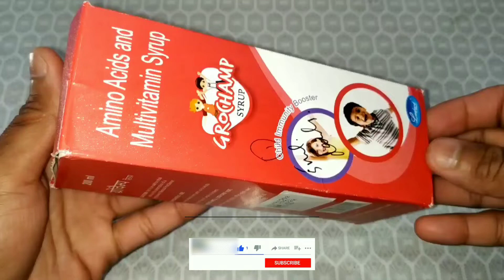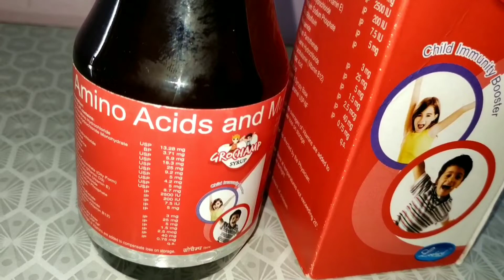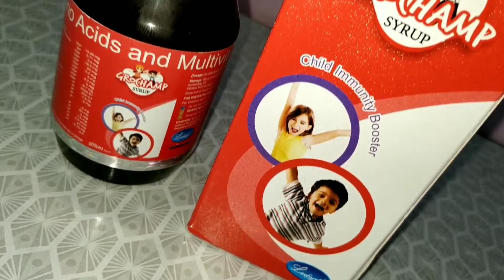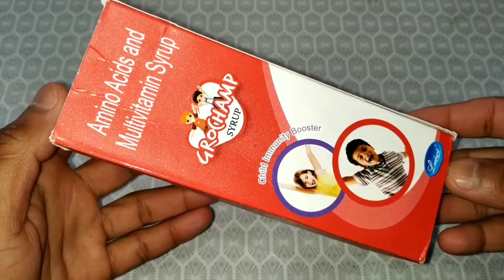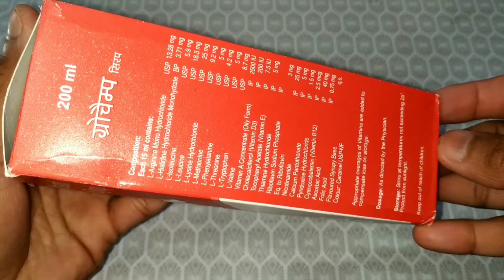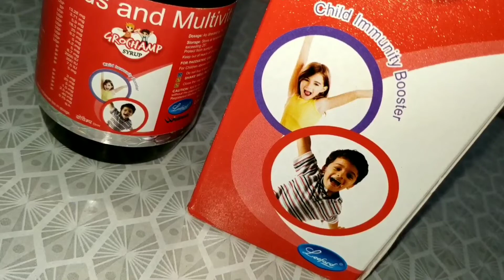GROCHAMP Syrup | Amino Acids And Multivitamin Syrup Uses Benefits | Multivitamin Syrup Ke Fayde